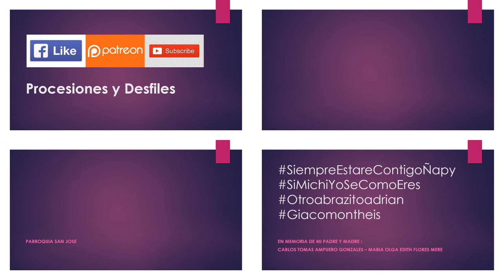01.19.20 | PROCESIÓN de Milagroso Niño Jésus de Praga en Jésus Maria 2020 | LIMA PERÚ | [06/06]